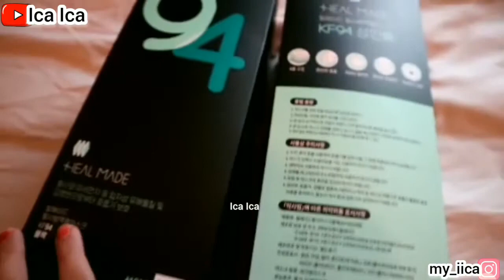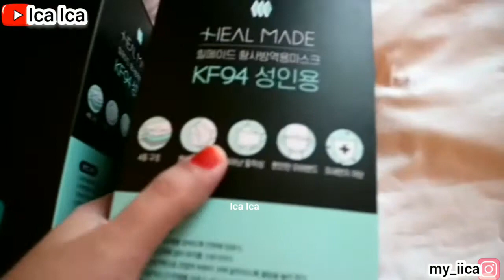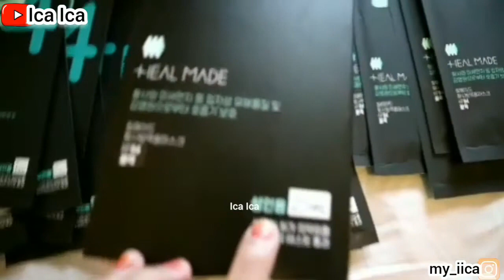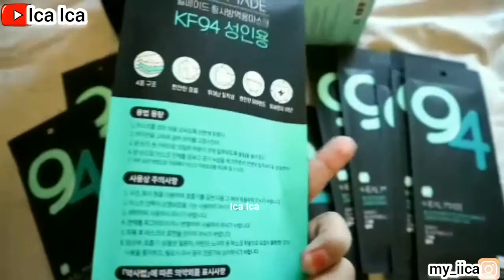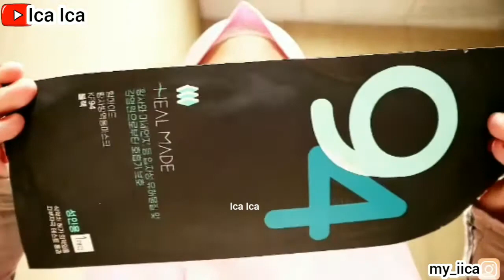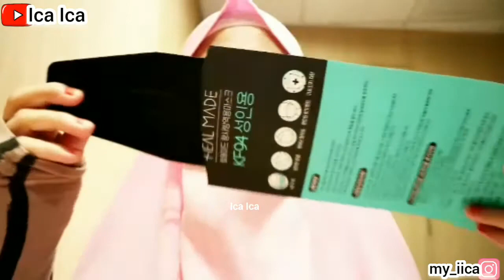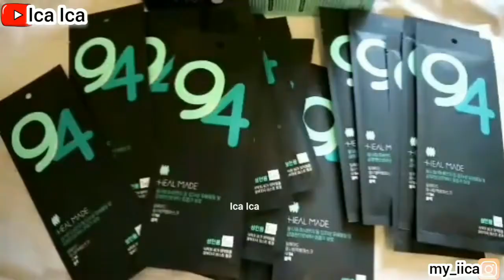TUTORIAL MASKER BLACK MASK ANTI VIRUS COVID-19😷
MASYALLAH TABARAKALLAH
ALHAMDULILLAH
MASK CHALLENGE
MASKER ANTI COVID-19
MASKER ANTI VIRUS
MASKER MEDIS
MASKER BEDAH
MASKER KUE
TUTORIAL CARA PAKAI MASKER ANTI VIRUS COVID-19 MASKER WAJAH ALAMI
JUS DETOXS SAYUR BANYAM DAN JAHE
TUTORIAL JUS DETOX
TUTORIAL JUS DETOX SAYUR KOL UNGU DAN JERUK LEMMON UNTUK TULANG SEHAT
DETOXS JUICE VEGETABLES
TUTORIAL CARA BUAT JUS DETOX SAYUR BAYAM UNGU DAN JERUK LEMON
DETOXS JUICE VEGETABLES
TUTORIAL CARA BUAT JUS DETOXS SAYUR KOL UNGU DAN TIMUN
HOW TO MAKE DETOXS VEGETABLES JUICE
DETOXS JUICE
JUS DETOXS
TUTORIAL CARA BUAT JUS DETOXS SAYUR PAPRIKA MERAH SELEDRI DAN BUAH KIWI
DETOXS JUICE FRUITS
TUTORIAL CARA BUAT JUS DETOX SAYUR SELEDRI DAN MADU
TUTORIAL CARA BUAT JUS DETOXS PAPRIKA KUNING WORTEL JERUK LEMON
TUTORIAL CARA BUAT JUS DETOXS TIMUN DAN BUAH KIWI
JUS TIMUN DAN KIWI
TUTORIAL CARA BUAT JUS DETOX BUAH APEL MERAH APEL HIJAU SEMANGKA ANGGUR WORTEL
TUTORIAL CARA BUAT JUS DETOX BUAH
HOW TO MAKE DETOX JUICE FRUITS
TUTORIAL CARA BUAT JUS BUAH ANGGUR
TUTORIAL CARA BUAT DETOXS JUS BUAH
TUTORIAL CARA BUAT DETOX SAYUR JUS
HOW TO MAKE DETOX JUICE VEGETABLES
REVIEW BUAH SEMANGKA MANIS
REVIEW BUAH SEGAR SEMANGKA
Watermelon Fruits
WALKING TOUR
HOLIDAYS VLOG
TRAVEL VLOG
TRAVELING VLOG
HOME TOUR
HOUSES TOUR
SAFETY WALK
BUILDING TOUR
BUS TOUR
TRAINS TOUR
HOLIDAYS VLOG
VACATION TIME
LIBURAN LOW BUDGET
HOTEL TOUR
APARTMENT TOUR
KOREAN FOOD
RESTAURANT CHINA
RESTAURANT HONG KONG
RESTAURANT SINGAPORE
RESTAURANT MACAU
RESTAURANT INDONESIA
RESTAURANT MALAYSIA
RESTAURANT THAILAND
RESTAURANT AUSTRALIA
RESTAURANT FAIRWOOD
RESTAURANT STARBUCKS
RESTAURANT MCDONALD'S
RESTAURANT KFC
RESTAURANT PHILIPPINES
RESTAURANT TAIWAN
INDONESIAN FOOD
THAILAND FOOD
JAPANESE FOOD
CHINESE FOOD
SINGAPORE FOOD
TAIWAN FOOD
HONG KONG FOOD
KOREAN FOOD
MALAYSIA FOOD
PHILIPPINES FOOD
AMERICAN FOOD
ITALIAN FOOD
MACAU FOOD
VIETNAM FOOD
INDIAN FOOD
ARABIC FOOD
KOPI STARBUCKS
STARBUCKS COFFEE
KOREAN FOOD
KOREAN TEA
KOREAN DRINK
VIETNAM FOOD
VIETNAM TEA
VIETNAM DRINK
ENGLISH BREAKFAST
ENGLISH FOODS
ENGLISH VLOG
SWISS COFFEE
SWISS FOOD
SWISS VLOG
JAPANESE FOOD
JEPANG VLOG
JAPAN VLOG
BUAH LECI
TUTORIAL CARA BUAT MASKER ANTI VIRUS COVID-19
MASKER MEDIS
MASKER FASHION
MASKER PROTECTION
UNBOXING MASKER
REVIEW MASKER